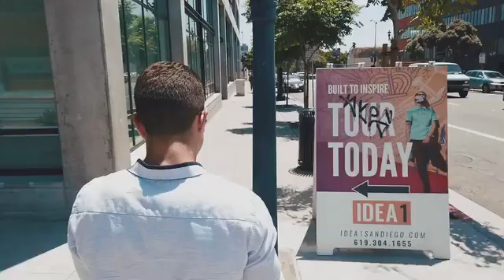Final Hours! On Kickstarter: Norm Glasses | Lightweight, normal looking AR Smart Glasses